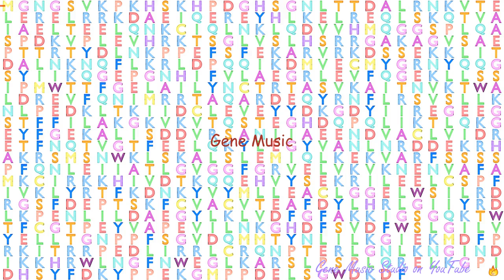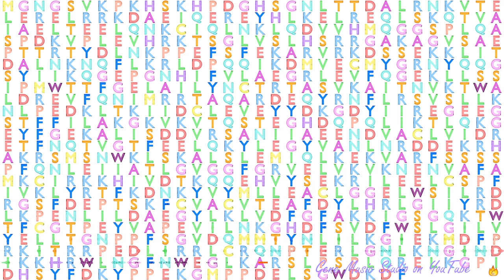Gene Music using Protein Sequence of PRKG2 "PROTEIN KINASE, CGMP-DEPENDENT, TYPE II"